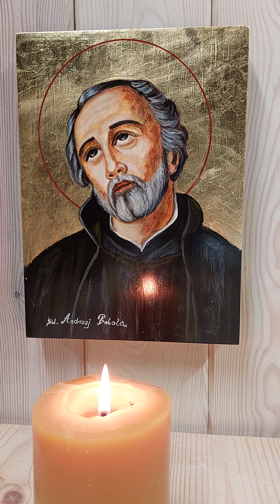Nowenna za wstawiennictwem Świętego Andrzeja Boboli o ratunek dla świata . dzień 6.